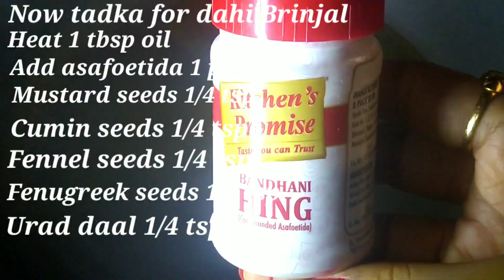Dahi Baigana Recipe | ସ୍ଵାଦିଷ୍ଟ ଦହି ବାଇଗଣ | Curd Brinjal Recipe | Dahi Begun | brinjal curry in curd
Dahi Baingan Recipe | दही बैंगन रेसिपी | ଦହି ବାଇଗଣ | Dahi Baigana | Brinjal Curry In Curd |Dahi Wale Baingan Recipe

If you have enjoyed watching this video then Don't forget to LIKE, SHARE &  SUBSCRIBE it with your friends and family members and also comments below if you want to see something of your choice.

Dahi baigana
Dahi baigana recipe
Curd brinjal recipe
Brinjal Curry In Curd
Odia dahi baigana recipe
Odia authentic recipe
Gayatri's Channel